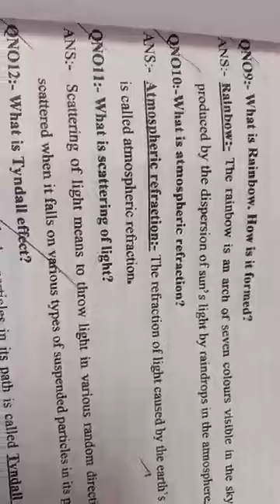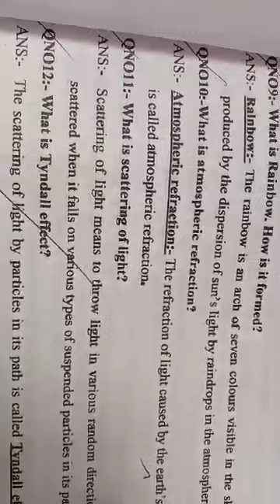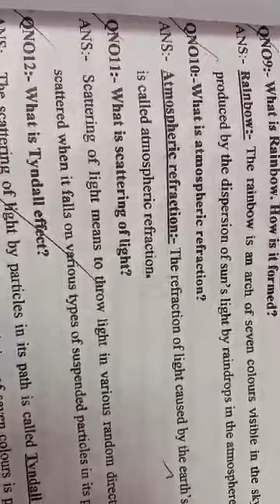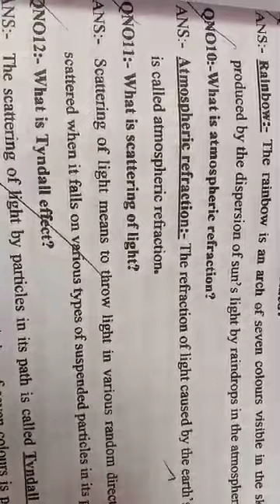BHS KONAGABRA Class Xth Sub Science Topic Human Eye v.s.answered types questions.